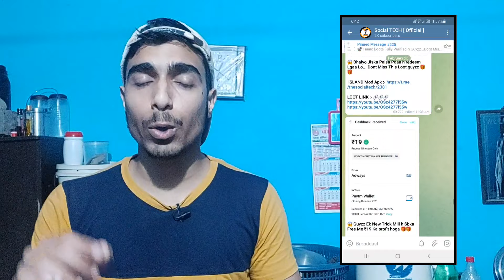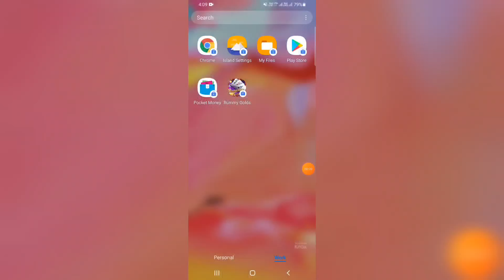😱 1 मिनट में ₹1183 Instant PayTM Cash ले लो |Minimum Redeem ₹1 Paytm Cash|New Earning App Today 2022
👉 पूरा Video देखना तभी पैसा मिलेगा 👈

earning app
earning apps
2022 best earning app

New Signup And Withdraw Loot : Redeem ₹37 Instant Paytm Cash | Best Paytm Cash Earning Apps 2021, signup and withdrawal  | bonus withdraw  |  sign up and withdraw paytm cash  |  just signup and earn money  withdrawal  |  Rs500  |  sign up and withdraw money  |  New Earning App Today  |  New Earning App Today 2021

NEW EARNING APPS TODAY ₹110 FREE PAYTM CASH | BEST EARNING APP WITHOUT INVESTMENT | EARNING APP 2022

Mobile se Kamao 15-20k/Month | New Earning App | Money Making Idea 2022

Earning App 2022 | Earn Money Online | Online Paise Kaise Kamaye | New Earning App Today |Paytm Cash

Top 5 Typing Job | Daily Earn ₹1500/- No Investment | Best Part Time - Type & Watch Ads 2022

2022 Best Money Earning App || Earn Daily ₹5,000 Paytm Cash Without Investment ||

New Refer & Earn Apps 2022 || Earn Rs.4,000 Money Online Without Investment || Google Tricks

Regards : socialtech